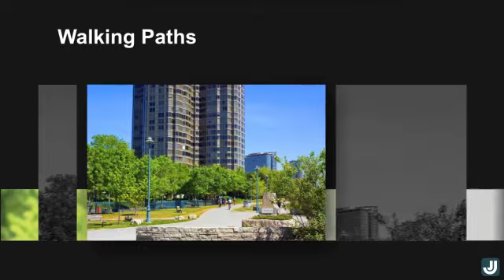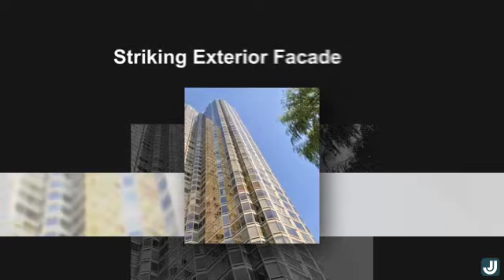Palace Place Toronto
Toronto 's prestigious and recognizable Palace Place - a destination landmark along Humber Bay Shore Secure yet near Nature, Parks, the waterfront and Martin Goodman Trail Call for Availability